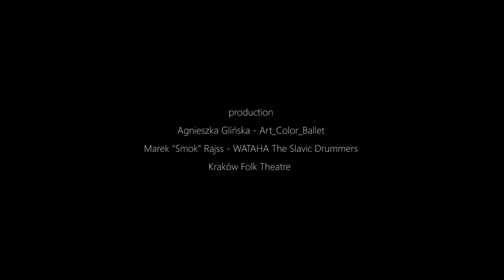SLAVIC PRELUDE - ART COLOR BALLET, WATAHA The Slavic Drummers, STROJONE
SLAVIC PRELUDE

ART COLOR BALLET
WATAHA The Slavic Drummers
STROJONE

SLAVIC PRELUDE is a musical performance, reaching the roots of the Slavic culture.
An inspiration for the script and music for the show were nature and Slavic culture, religion and rituals.

The story is recounted by the music, dance and the symbolism of nature accursed in four seasons.

Slavic Prelude perfomed by dance company ART COLOR BALLET, WATAHA The Slavic Drummers and STROJONE shows to the modern viewer colorful and rich cultural archetype of the Slavic world, full of magic and curiosities.

creative stage directing and choreography:
Agnieszka Glinska

choreography collaboration:
Malgorzata Poplawska-Warelis,
Barbara Gwozdz,
Michal Adamowicz

CRACOW,LUDOWY THEATRE 2013